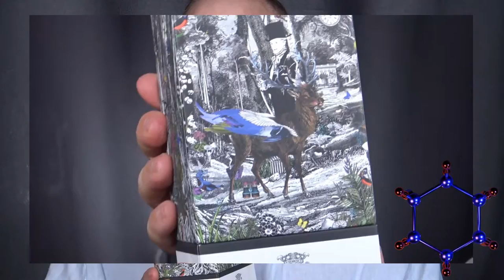The Tragedy of LORD GEORGE Penhaligon's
Hoy vamos dentro de Orgaz Privé a por The Tragedy of Lord George de @Penhaligons dejarme vuestros comentarios sin falta
¿Qué opináis?
🛒COMPRITAS:
Penhaligon's The Cove Ted Duchess Rose
Penhaligon's The Imputend Cousin Matthew